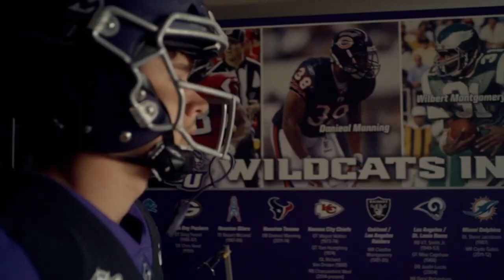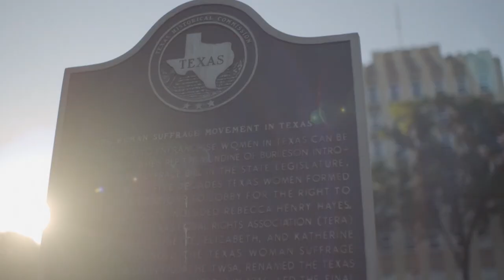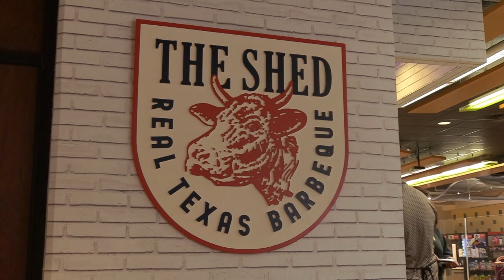ACU Football vs Tarleton - 11/11/23